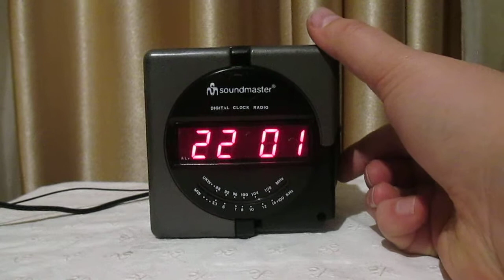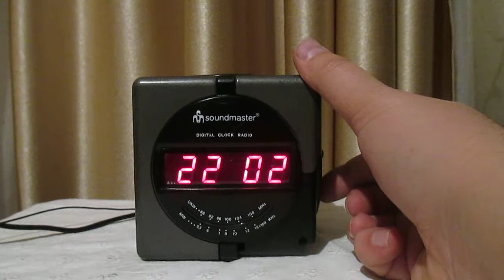Radio clock SoundMaster